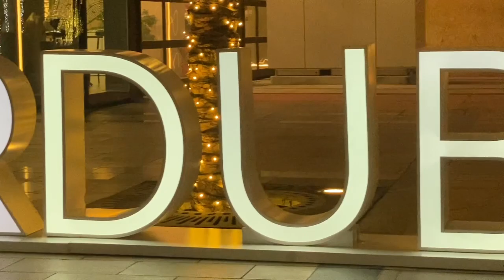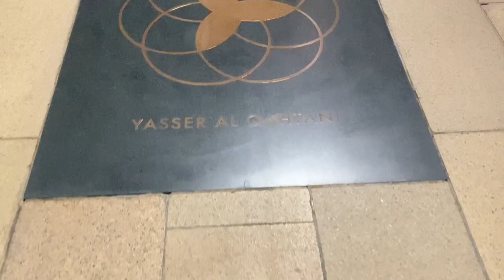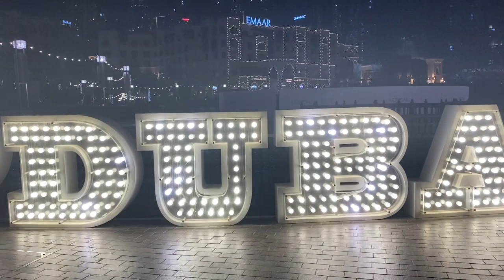Walking at night in Dubai Downtown Complex